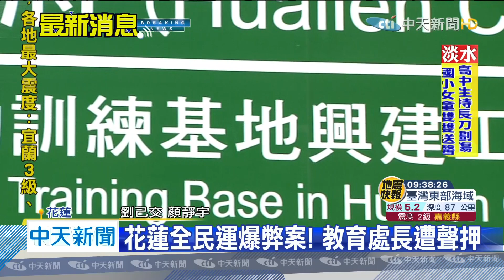20200611中天新聞 花蓮全民運爆弊案！ 教育處長遭聲押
十月就要在花蓮舉辦的全民運動會，現在還沒開始，就蒙上陰影，爆出官員，捲入採購弊案，10號花蓮地檢署，指揮高雄市調查處，前往教育處、體育會，等多處進行搜索，目前花蓮教育處長李裕仁，和運動會理事長汪啟德，兩人遭檢方聲押。